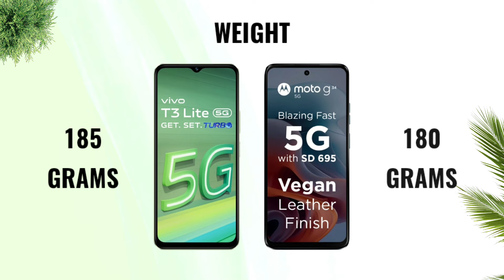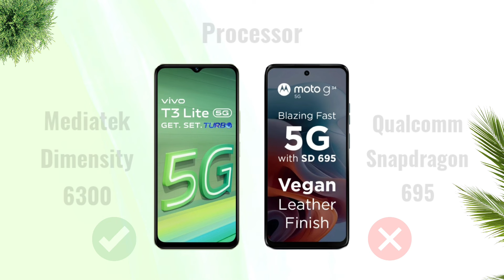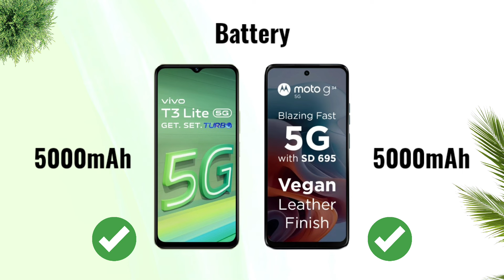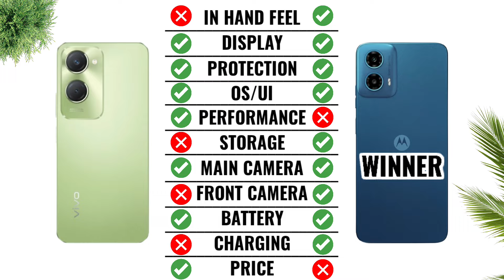Vivo T3 Lite 5G vs Moto G34 5G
Moto G34 5G vs Vivo T3 Lite 5G
Cover Topic :-
Full Comparison
Vivo T3 Lite 5G vs Moto G34 5G In Hand Fell
Vivo T3 Lite 5G vs Moto G34 5G Display
Vivo T3 Lite 5G vs Moto G34 5G Performancs Vivo T3 Lite 5G vs Moto G34 5G Camera
Vivo T3 Lite 5G vs Moto G34 5G Battery
Vivo T3 Lite 5G vs Moto G34 5G Charging
Vivo T3 Lite 5G vs Moto G34 5G Price
moto g34 5g vs poco m6 pro 5g
moto g34 5g battery drain test
moto g34 5g price in bangladesh
moto g34 5g vs redmi 12 5g
moto g34 5g free fire test
moto g34 5g pubg test
moto g34 5g charging test
moto g34 5g review in bangladesh
moto g34 5g and
moto g34 5g android 14 features
moto g34 5g android 14
moto g34 5g and g54
moto g34 5g android 14 update
moto g34 5g android version
moto g34 5g and redmi 12 5g